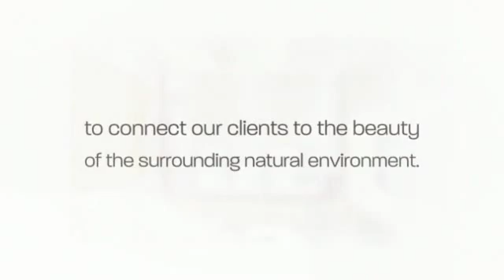Singapore Architects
right here for more information on Singapore architects. A good real estate development starts with the right architect. A good real estate development starts with the right architect. An architect is concerned not only with the concept but also the planning as well as designing of a building or any real estate development. Henceforth, choose the best Singapore architects.